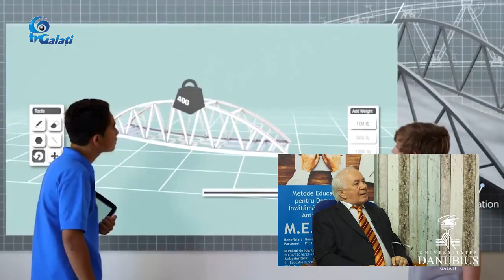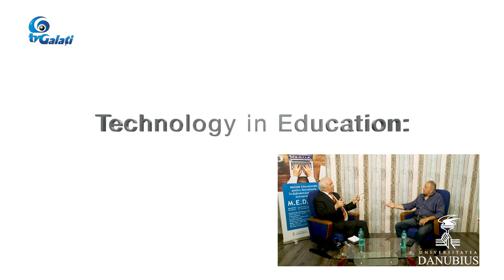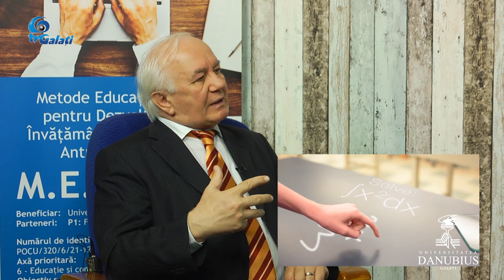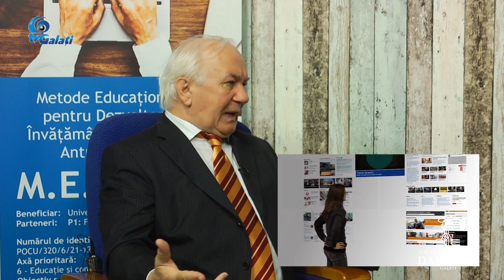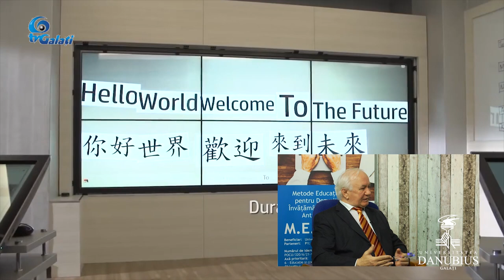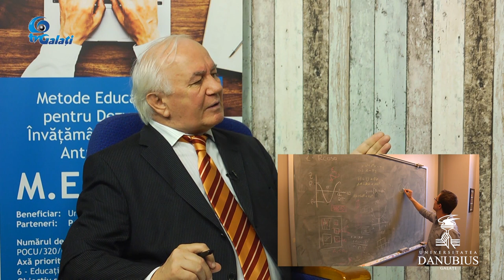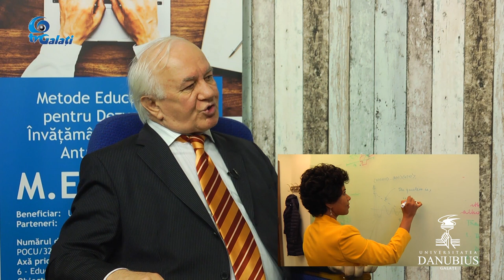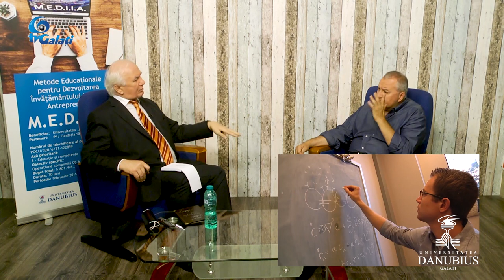PASIONAT DE VIAȚĂ Viorel Mortu 13.07.2020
Sfârșit de an școlar, 2020, un bun prilej de a marca acest moment special împreună cu profesorul Viorel Mortu într-o emisiune cu subiectul: Quo vadis educația.
Realizator: Lucian Țilea
Imagine și montaj: Lucian Panait și Constantin Lepădatu
Realizat în Studioul Media al Universității Danubius Galați
Procesare și broadcasting: TV Galați-Brăila